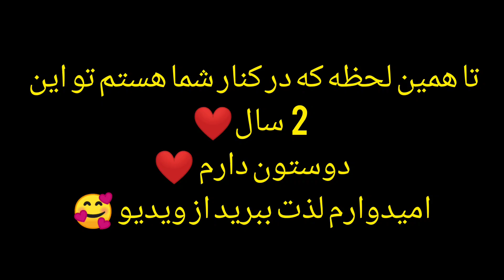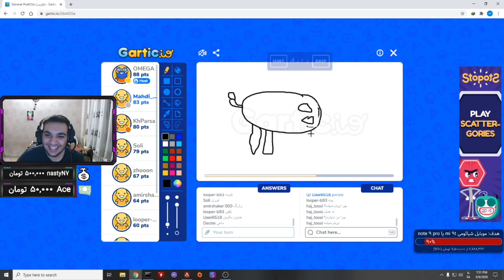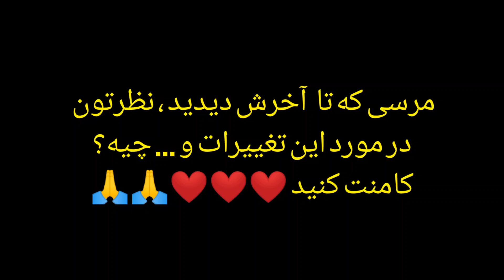Mahdi 8TaG 2020 - 2022 | تغییرات ۲ ساله من با شماها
سلام بچه ها من Mahdi_8TaG هستم خوش اومدید به یک ویدیو دیگه با من 🔥❤️
من ویدیو های فان و آموزشی از Apex Legends میسازم و حتی ولاگ ، ری اکت و ... هم میسازم ، اگر از این نوع ویدیو ها خوشتون میاد حتما و حتما Subscribe کنید که بتونید همه ویدیو هارو ببینید و باهاش بهم انرژی بدید ❤️
تمام تلاشمو میکنم هر روز و هر روز بهتر بشم و ویدیو ها رو با بالاترین کیفیت به دستتون برسونم تا از دیدنش لذت ببرید 😘